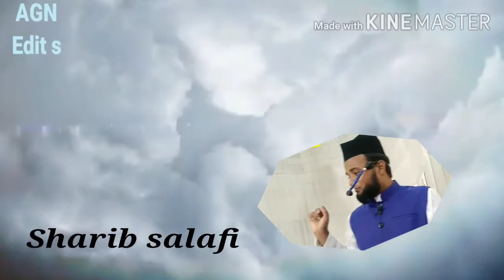Allah ko kya jawab dena hai kabi soche aap .. New AGN Edits